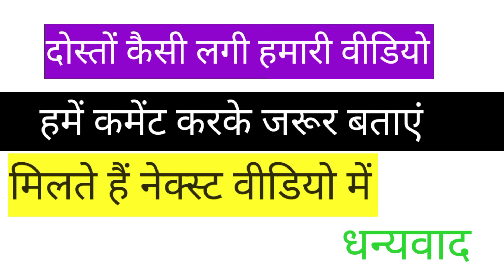छोटू का पुनर्जन्म || chhotu ka punarjanm || पार्ट 2 || bhrana155.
not . दोस्तों यह वीडियो केवल मनोरंजन के लिए है कृपया इसे दिल से न लें धन्यवाद 🙏🙏

Jay Hind 🇮🇳🇮🇳🇮🇳

              Jay Bharat  🇮🇳🇮🇳🇮🇳